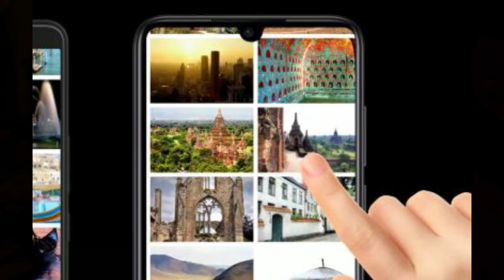Poco X2 Specs and price in India | Launch Date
Poco X2 First Look | Poco Price In India 15999 |

After the launch of poco f1 company is going to launch its new phone - Poco X2. This video is about an upcoming smartphone from poco - Poco X2. Here i will share poco x2 specifications, price and launch date in India. So if you are waiting for Poco F2 then watch this video till the end.